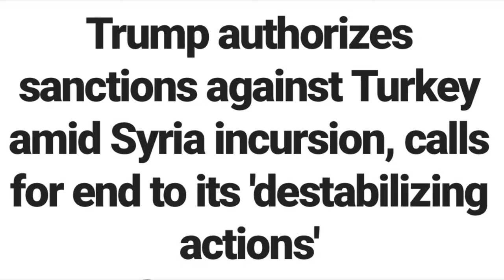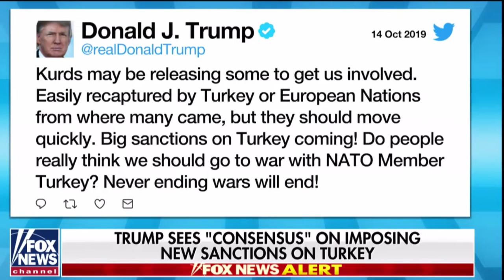Trump Authorize Sanctions Against Turkey Amid Syria Incursions || Things Are Heating Up! WFS!